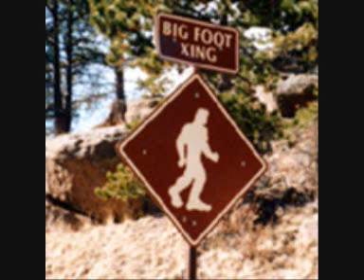Last Emperor - Fo' Rel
Legend Of Bigfoot